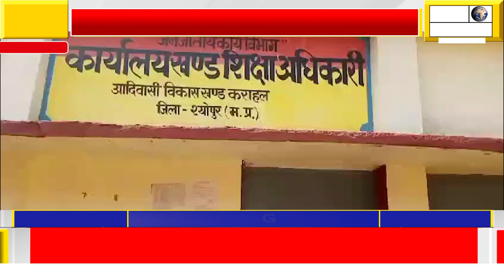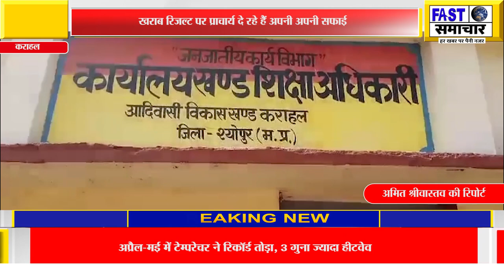बोर्ड परीक्षा में कराहल विकासखंड के कई स्कूलों का परिणाम 40 परसेंट से भी नीचे